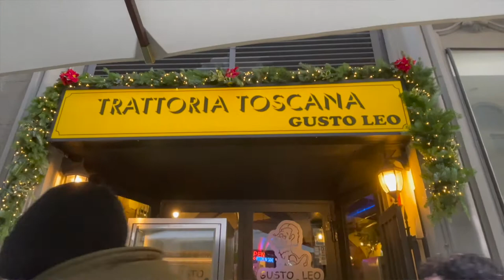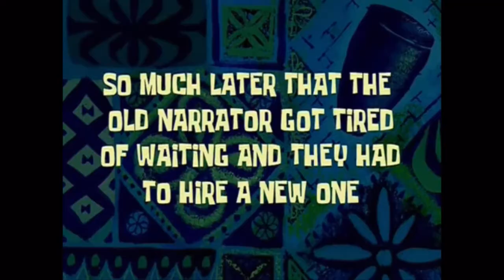4 stagioni pizza at Gusto Leo Pizzeria in Florence Italy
In this episode of Tasting Travel, we return to Florence, Italy. If you missed our first trip to Florence click this link to check it out ) We start out our visit to Florence with a stop-in at Gusto Leo Pizzeria where we try a 4 Stagioni Pizza. )In the next video, we visit the Ponte Vecchio which was Cosimo Medici's castle.

list=PLKheuIf9dOx3gIw14zaKNxpqXO2vMAxA-

Tastingtravel.online

Affilliate links

shorturl.at/dfsB3